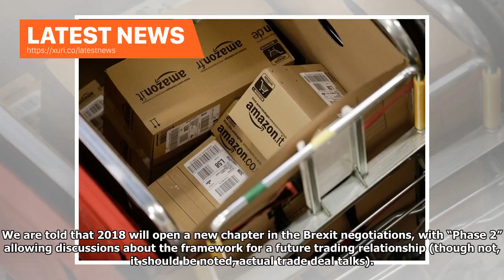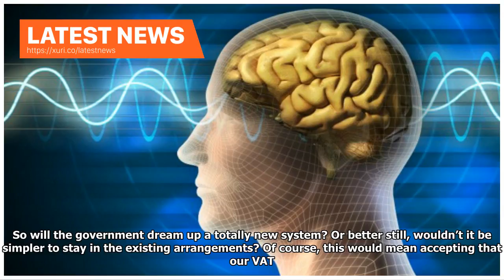Latest News - VAT will be the next Brexit headaches for thousands of British business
We are told that 2018 will open a new chapter in the Brexit negotiations, with “Phase 2” allowing discussions about the framework for a future trading relationship (though not, it should be noted, actual trade deal talks). Yet with every page turned in this saga comes a series of potentially costly and complex problems, largely unforeseen at the time of the referendum. The “EU VAT Area” is a case in point, and it could have consequences for businesses and their customers. We’ve taken it for gran...